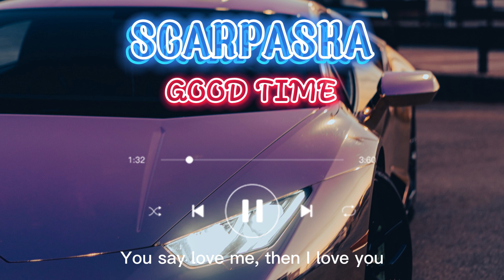[LYRIC] GOOD TIME | SCARPASKA | VEVAYE TV & MUSIC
@Vevaye TV & Music